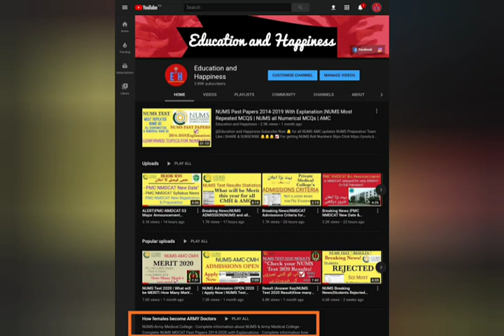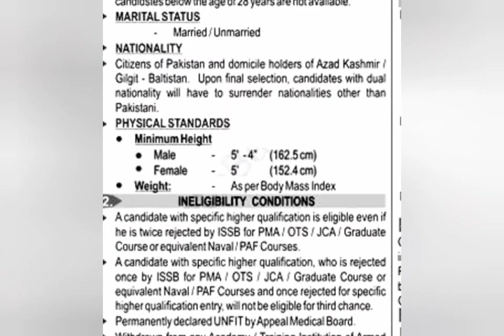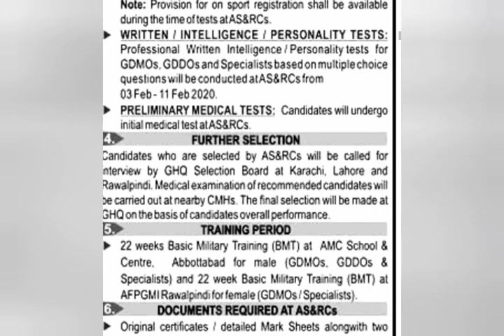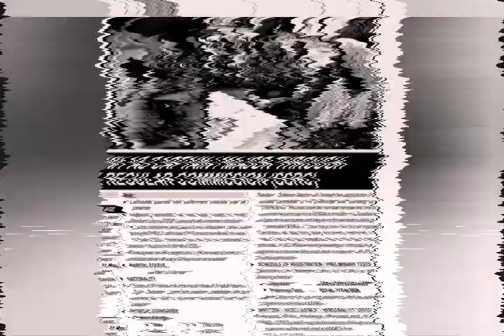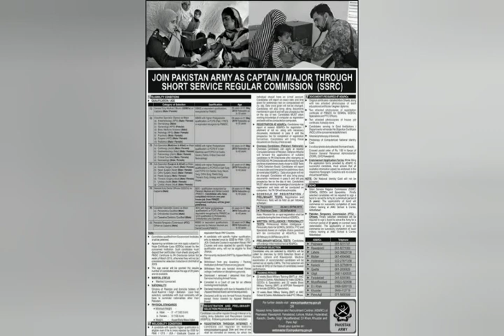Become Army Doctor's (Male|Females) after FSc | APPLY NOW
[[[ HOW FEMALES CAN BECOME CAPT ARMY'DOCTORS, JOIN ARMY After FSc Pre Medical, BSc, MSc ,Captain Army Doctor's]]]
Complete Details in Video, Must Watch till End...

SEND MESSAGE AT PAGE OR
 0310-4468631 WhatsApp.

⚫ Note! NUMS PMC Academy
• For Order of NUMS N'MDCAT BOOK'S 2022 (OR) NUMS NMDCAT Online Tuition Classes 2022 Registration!

PMC NMDCAT is for Government/Private Medical Colleges managed by the Pakistan Medical Commission.

"Every authentic & latest information with General Knowledge is available at Education and Happiness"